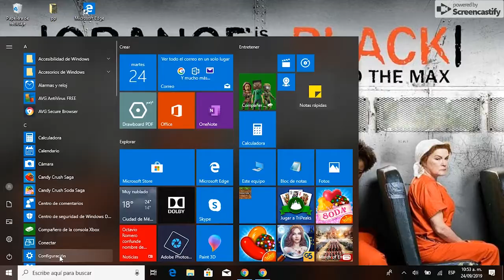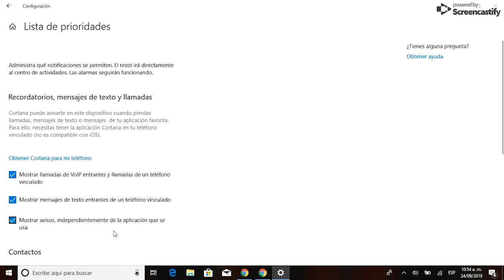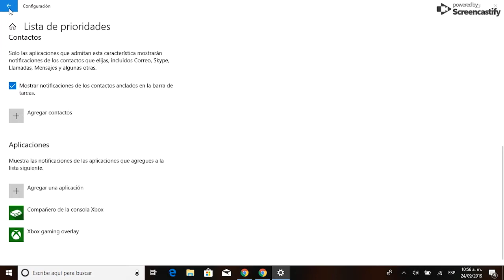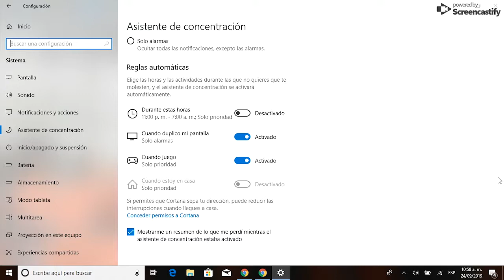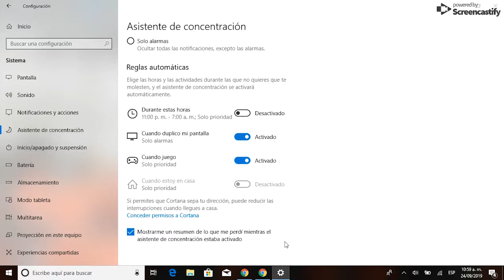COMO UTILIZAR EL ASISTENTE DE CONCENTRACION DE WINDOWS 10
ESTE VIDEO TUTORIAL VEREMOS COMO UTILIZAR Y CONFIGURAR EL ASISTENTE DE CONCENTRACIÓN DE WINDOWS 10